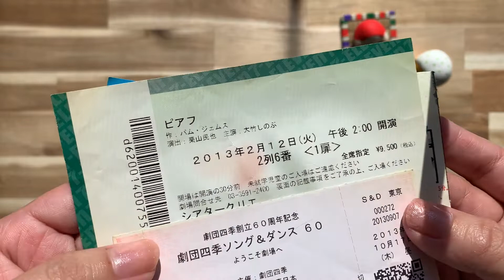ほぼ日手帳「CAST」の経年変化。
MOTHER2の大ファンだったので、過去にフルカラー版のCASTとヌメ革のCASTを購入していました。

経年変化の記録も兼ねて、今回は2冊のCASTと一番始めに購入したほぼ日手帳についてご紹介します。

まさか、小学生の時に楽しんでプレーしていたゲームを糸井重里さんが制作していたとは思わず・・・！大人になってその事実を知って、衝撃を受けていました。

これらの手帳は、今後もずっと変わらずに側にいてくれる存在です。

今回ご紹介した商品について
（わかる範囲でリンクを貼っています）

＋ほぼ日手帳2006年　ブルーグリーン革（生産終了）
＋ほぼ日手帳2016年　CAST（生産終了）
＋ほぼ日手帳2020年　CAST（生産終了）